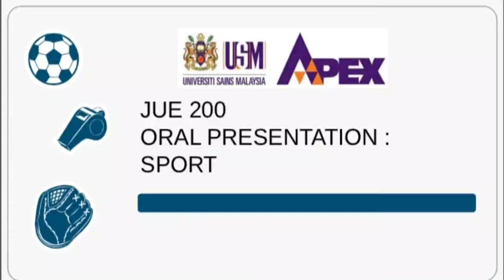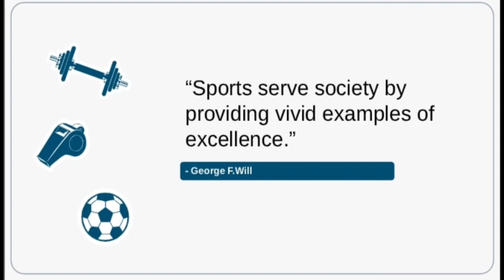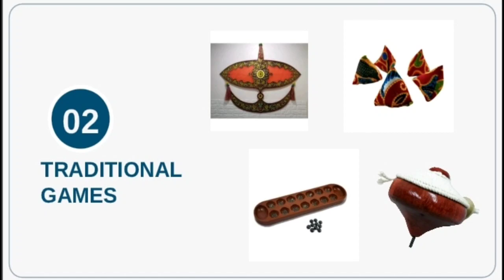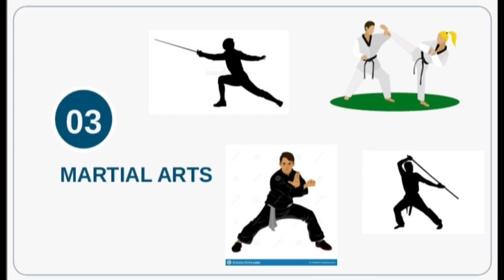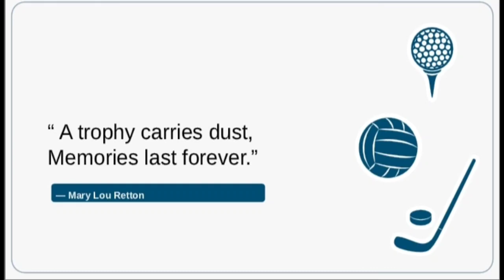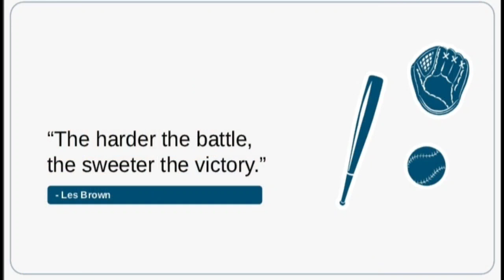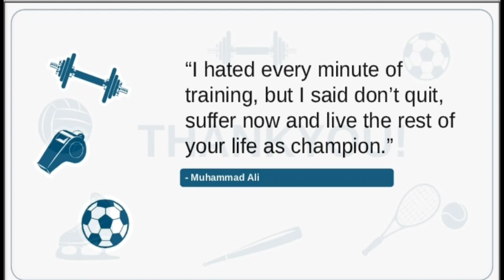Oral presentation (sports) jue 200